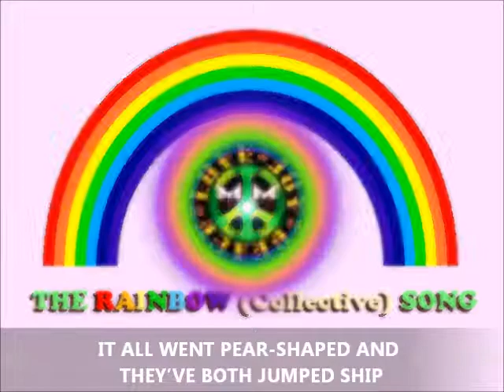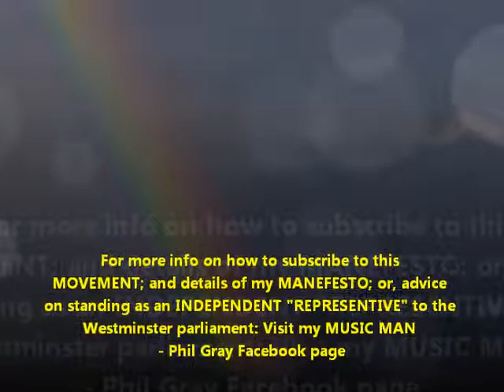THE RAINBOW Collective SONG 4 5 17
ANNOUNCING THE START OF A NEW "MOVEMENT" TO RECLAIM OUR GOVERNMENT, AND IN DOING SO, SAVE OUR KINGDOM FROM THE DESTRUCTIVE FORCES OF PARTY POLITICS! I give you: "The Rainbow Collective Song" - The LAST thing we need is PARTY POLITICIANS (with all their factional infighting, and LUST FOR POWER) in parliament. We need well educated (not the same thing as being "certificated") but common people, prepared to represent their communities without turning into the parasitical infestation that inhabit the upper echelons of parliament TODAY!! Are you prepared to stop "muttering into your beer," and JOIN ME IN TAKING A STAND AGAINST THE DEN OF WOLVES THAT PASS FOR "LEADERS" IN OUR COUNTRY?